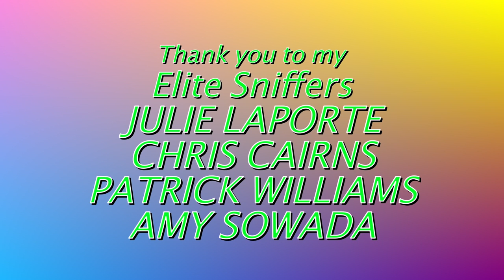How To Play With Your Parrot!